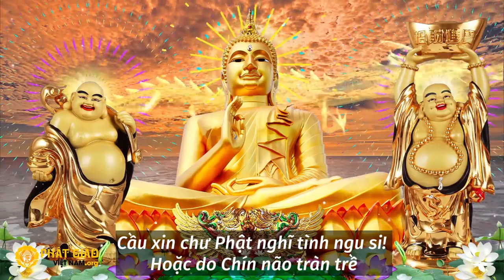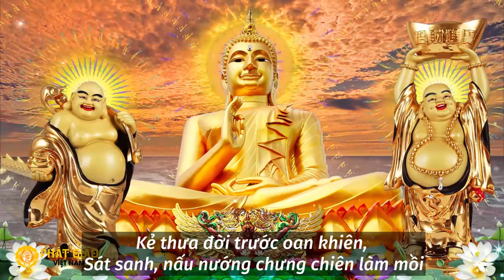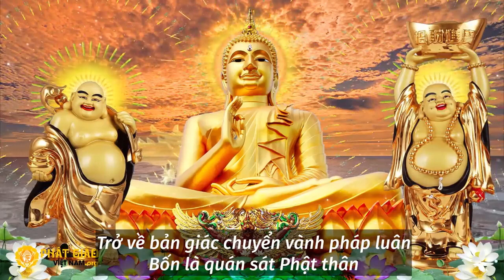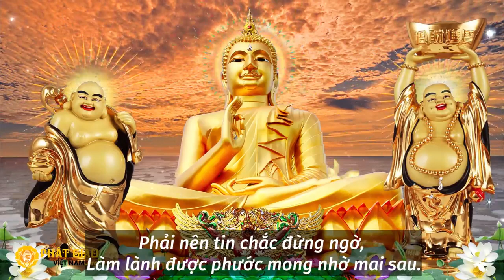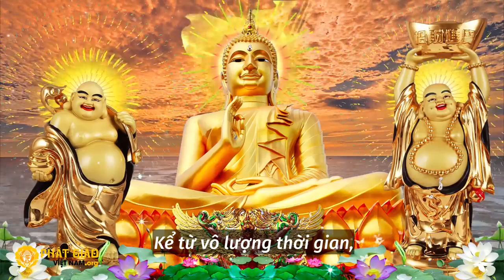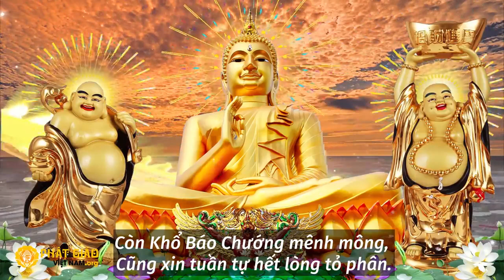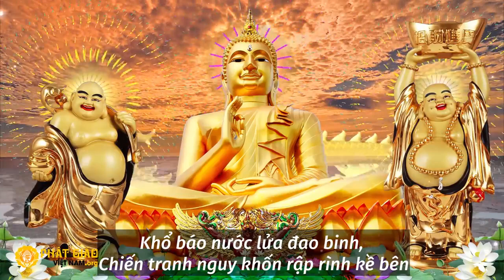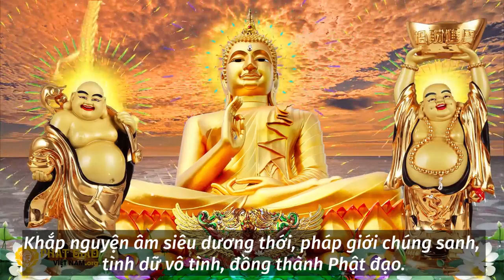Nghe Thầy Thích Trí Thoát Tụng Kinh Sám Hối Tiêu Nghiệp Mang Lại Bình An May Mắn Phát đẠT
Giấy phép

Mỗi lượt LIKE, ĐĂNG KÝ, CHIA SẺ cho mọi người là bạn đang gieo hạt giống thiện lành vào trong tâm thức ,Công đức Vô Lượng .
✅Phật pháp không có BẢN QUYỀN. Mọi sự sao chép từ Kênh Chia Sẽ Phật Pháp  đều không cần xin phép. Hoan nghênh phổ biến, công đức vô lượng
✅Phật pháp không có BẢN QUYỀN. Mọi sự sao chép từ Kênh Chia Sẽ Phật Pháp  đều không cần xin phép và trích dẫn nguồn. Mong Quý Phật tử, Liên hữu và các bạn cùng chung tay chia sẻ góp phần luân chuyển chánh pháp công đức vô lượng (những video trên Kênh Chia Sẽ Phật Pháp   đăng lại từ nguồn khác, nếu sau này phát sinh bản quyền, hoàn toàn là do từ phía chủ sở hữu. Mong quý Liên hữu và các bạn thông cảm vì phát sinh khách quan không mong muốn này). Nam Mô A Di Đà Phật! 🙏
Mọi sự sao chép từ Chia Sẽ Phật Pháp đều không cần xin phép. Hoan nghênh phổ biến công đức vô lượng. Quý Phật tử và các bạn chung tay trợ duyên, góp phần luân chuyển bánh xe pháp, vui lòng gửi theo các hình thức sau: + Tùy hỷ donate qua Paypal + Tùy hỷ donate (ủng hộ) qua tài khoản VND (trong nước): 💸 Ủng Hộ kênh : 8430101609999 Mbbank ( ĐÀO ĐỨC CƯỜNG )
Email liên hệ: Kênh Chia Sẽ Phật Pháp do các cư sĩ tại gia lập ra và vận hành, chúng tôi không đại diện cho Đạo tràng, Chùa,... hay một cơ sở tôn giáo nào. Vì vậy, chúng tôi chỉ nhận ủng hộ với mục đích góp phần tạo ra các sản phẩm giáo dục văn hóa truyền thống, giáo dục nhân quả góp phần hoằng dương chánh pháp, các khán thính giả mong muốn cúng dường Tam Bảo, phóng sanh, ấn tống kinh sách... vui lòng hoan hỉ liên hệ trực tiếp tới các cơ sở, địa chỉ nhà chùa liên quan, chúng tôi không tiếp nhận cho các mục đích này. Nam Mô A Di Đà Phật

💸 Ủng Hộ kênh : 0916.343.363  MOMO (  ĐÀO ĐỨC CƯỜNG  )
💸 Ủng Hộ kênh : 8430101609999  Mbbank  ( ĐÀO ĐỨC CƯỜNG   )

✔ Cảm ơn đại chúng đã luôn đồng hành với kênh " Chia Sẽ Phật Pháp  " trong thời gian qua. Chúc đại chúng thân tâm thường an lạc, vạn sự kiết tường như ý!

🙏  Nghe thầy Thích Trí Thoát tụng kinh sám hối rất hay mang lại bình an may mắn an vui trong cuộc sống, hãy luôn thường xuyên nghe được tâm được nhẹ nhàng phát đạt hơn